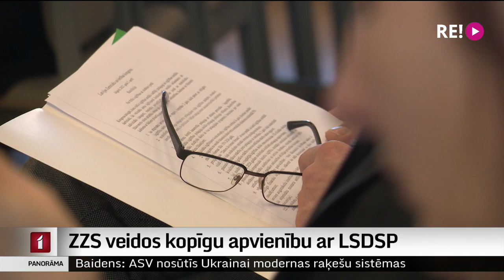ZZS veidos kopīgu apvienību ar LSDSP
Latvijas politikas ilglaicīgākās savienības šķiršanās lietā oficiāli apstiprinātas mūsu jau pagājušajā nedēļā vēstītās ziņas par jaunu  politisko laulību. Latvijas Zemnieku savienība nākamajās vēlēšanās vēlētājus centīsies uzrunāt kopā ar ārpusparlamenta esošo Latvijas Sociāldemokrātisko strādnieku partiju. Apvienības izveide ļaus startēt vēlēšanās ar pašreizējo nosaukumu – Zaļo un zemnieku savienība. Turpina Madara Līcīte.